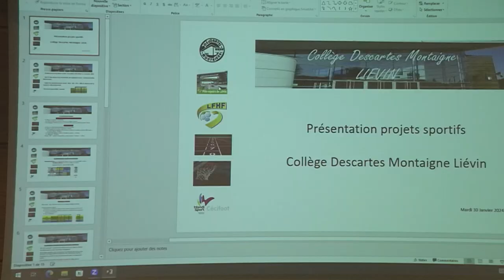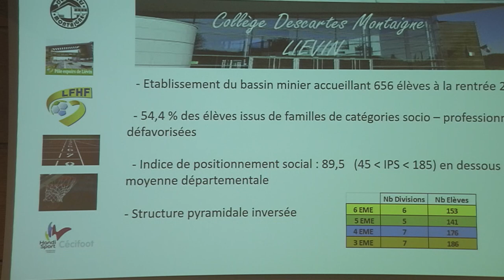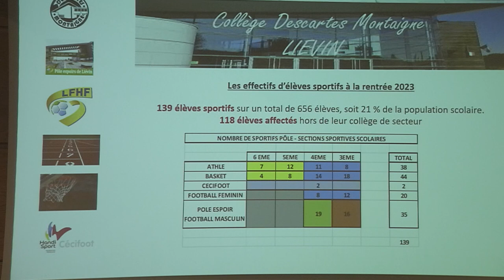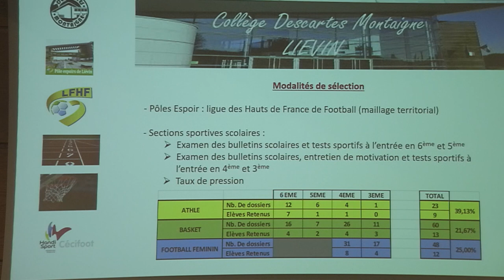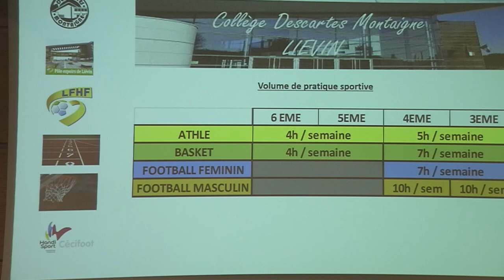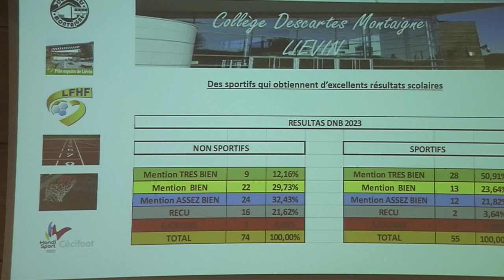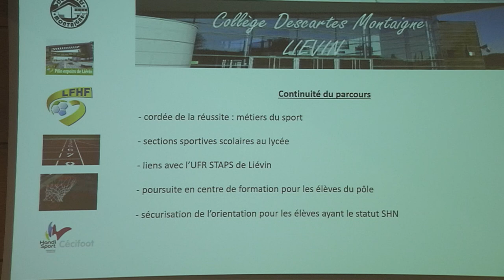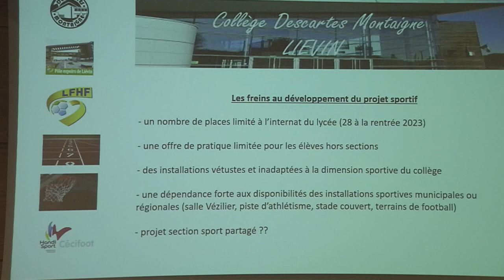Une coloration sportive d’établissement : comment, pourquoi, pour qui ? - Marc Verplancke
Du sport scolaire dans l'académie de Lille : évolutions et tendances actuelles
Journées d’études & webinaire de la Société Française d’Histoire du Sport et de l’INSPÉ Lille HdF

Une coloration sportive d’établissement : comment, pourquoi, pour qui ?
Marc Verplancke, principal du collège Descartes Montaigne (Liévin)

Site INSPÉ d'Arras - Mardi 30 janvier 2024